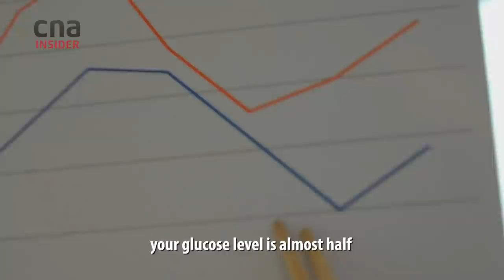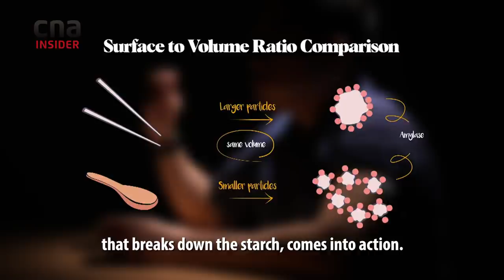Why Eating With Chopsticks Is Better For Health (Hint: It Could Prevent Diabetes)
How can your choice of eating utensils help to lower your blood sugar levels, and reduce your risk of diabetes? Food scientist Professor Christiani Jeyakumar Henry, of the Singapore Institute of Food & Biotechnology Innovation, A*STAR, explains how you can have your rice and eat it, but still manage your glucose levels simply by using chopsticks instead of a spoon.

Also, why does it matter whether you eat your carbs, your protein or your fibre first in a meal? Here’s the digestive science explained.

00:00 Glucose levels
01:36 How starch is broken down
01:57 Carbs, protein or veggies first?

About Food To Change The World:
The world needs saving. We have the climate crisis. A raging pandemic, a mental health epidemic. Chef Ming Tan discovers food hacks, surprising diets, inventions, and solutions… and examines if they really have the potential to change the world for the better. He reveals and demystifies some of the trendy concepts such as healing grief and depression through diet and how food helps to manage chronic diseases.